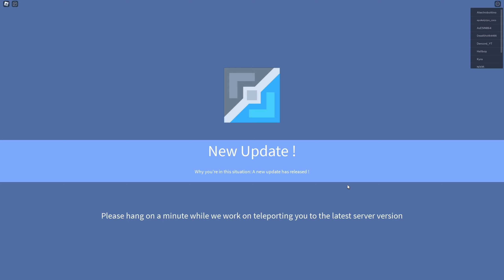Un fel de POKEMON dar in Roblox, este ciudat RAU !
Acest joc gen POKEMON, este prea ciudat 🤔

Foarte important sa apesi pe 🔔clopotel pentru a primi notificari in momentul in care postez sau fac live !

Nu uita sa lasi un comentariu pentru a primi o 💖inima de la mine si daca raspunsul tau este 🔝top, va fi fixat !

Acest episod a fost realizat cu ajutorul programelor:
- 📺Editare video:  DaVinci Resolve
- 📸Thumbnail:  Adobe Photoshop
- ⏺️Inregistrare:  OBS x264 / AMD H265

Cu drag ValyStar !